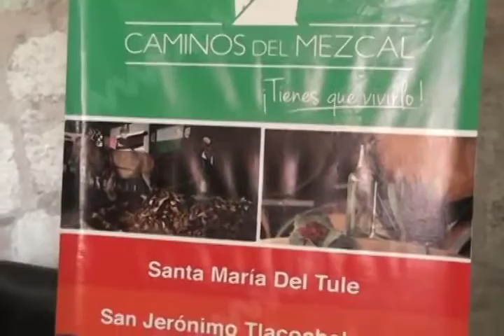El próximo 26 de Septiembre iniciará Semana “I” Reto Oaxaca 2016.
En un intento por contrarrestar los efectos de la crisis social y económica que vive la entidad, 15 estudiantes del Tecnológico de Monterrey crearán de manera gratuita una campaña promocional de los principales lugares turísticos con que cuenta la ciudad de Oaxaca, cuyos trabajos serán difundidos el próximo año en Barcelona, España, Berlín, Alemania, y diversos estados de la república mexicana.